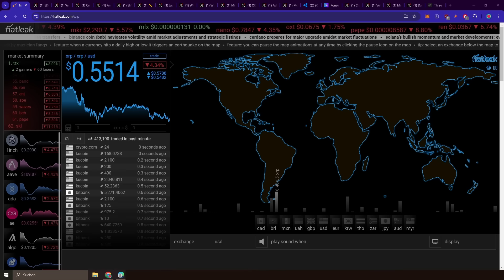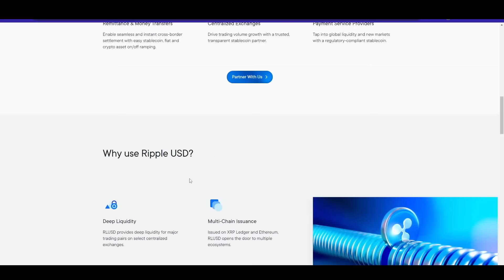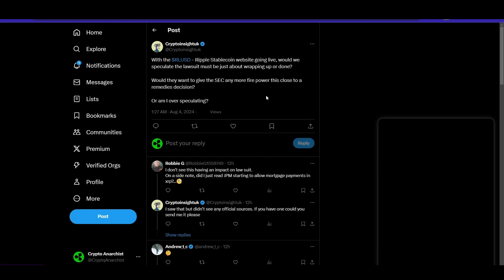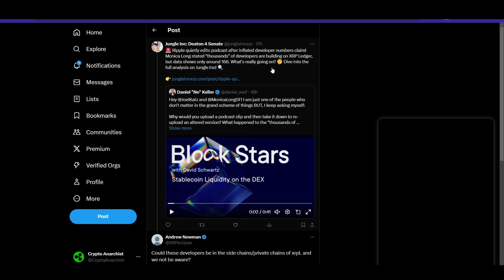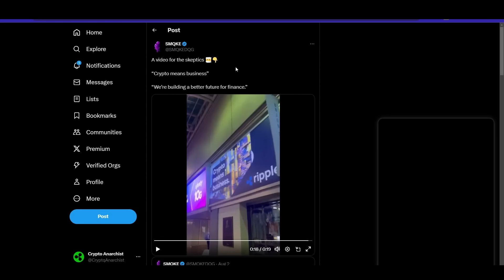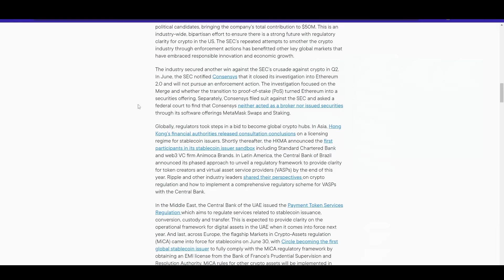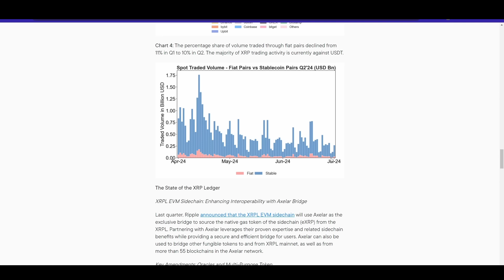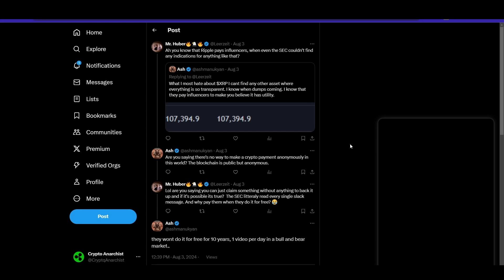XRP RIPPLE News Statement ZURÜCKGENOMMEN!! OFFIZIELLE Seite LIVE!!!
Alles rund um Kryptowährungen, Bitcoin, Altcoins & besonders XRP: Hier findest du die aktuellsten Krypto-News, Updates und unterhaltsame Inhalte!
• Altcoins im Vergleich: Die neuesten Entwicklungen und Trends
• XRP-Marktanalyse: Tägliche Analysen und Prognosen für XRP
• Kryptowährungen für Einsteiger und Profis: Tutorials und Guides für jedes Level.
• Bitcoin, Ethereum, Solana, Ripple, USDT, Wallets
• Web3, DeFi, NFT, Blockchain
• Trading, Investmentstrategien, Diversifikation
•  Wirtschaft
Unterhaltung und Bildung rund um Bitcoin, Blockchain, Kryptowährungen, Aktien, Trading, Finanzen, Investments, Diversifikation und Dezentralisierung. Tauche ein in die Welt von Yield Farming, DeFi & NFTs mit verständlichen Erklärungen auf Deutsch – ideal für Anfänger! Bleib auf dem Laufenden mit meinen persönlichen Meinungen und tiefgehenden Einblicken zu den neuesten Entwicklungen in der Krypto-Welt.
Dieses Video und seine Beschreibung können als Dauerwerbesendung betrachtet werden. Jeder Link könnte Werbung enthalten, die den Kanal unterstützt. Das Video stellt keine Anlageberatung im Sinne des WpHG oder professionelle Beratung dar. Sämtliche Inhalte dienen einzig der Information und Unterhaltung und spiegeln ausschließlich meine subjektive, persönliche Meinung wider. Die Richtigkeit, Vollständigkeit oder Aktualität der bereitgestellten Informationen wird nicht garantiert. Nutzer sind ausdrücklich aufgefordert, sich zu den Inhalten eine eigene Meinung zu bilden und ggf. professionelle Beratung aufzusuchen.
Der Handel mit Kryptowährungen ist hochspekulativ und birgt das Risiko erheblicher Verluste bis hin zum Totalverlust. Investieren Sie nur Beträge, deren Verlust Sie verkraften können. Bitte beachten Sie, dass keine Plattform vollständige Sicherheit bietet und das Risiko von Verlusten durch Hacks oder Insolvenz besteht. Es wird daher nicht empfohlen, Gelder langfristig auf Börsen zu belassen.
Die Videos auf diesem Kanal stellen keine Kaufempfehlung oder Anlageberatung dar. Ich übernehme KEINE Haftung für entstandene Gewinne oder Verluste.
XRP Wallet Adresse für Support:
rsPyVFj8W7SzBtcWmdCwK1zNpVCnCkopJf
Udemy-Kurs für ANFÄNGER & FORTGESCHRITTENE:
SEO-Keywords: XRP Krypto, Ripple Kryptowährung, XRP Preisprognose, Ripple Investition, XRP Trading, Ripple Blockchain, XRP Nachrichten, Ripple Update, XRP News Today, XRP Price Prediction, Ripple Price Prediction, XRP Arbitrage, XRP Realistic Price Prediction, XRP Price Prediction After Lawsuit, Ripple IPO Price Prediction, XRP Price Prediction 2025, XRP Psychic Prediction, XRP Community, XRP Marktprognose, Ripple Druck, XRP Preissteigerung, Ripple Strategie, Flare Networks Integration, Krypto-Investition Wallets, Bitcoin Blockchain, Bitcoin Price Prediction, Cardano Price Prediction, Polkadot Price Prediction, Altcoin Price Prediction, New Altcoins to Invest In, Why XRP is Not Going Up, Why XRP is a Bad Investment, Crypto Profits, Krypto Trading Strategien, Kryptowährung Kaufen Anleitung, Bitcoin Investitionstipps, Ethereum Updates, Altcoins vs Bitcoin, Krypto Marktanalyse, Krypto-Community, Digitale Vermögenswerte, Krypto-Investitionsmöglichkeiten, Krypto-Finanzdienstleistungen, Smart Contracts Verstehen, Kryptowährung Trends 2024, Krypto Mining für Anfänger, Beste Krypto Börsen, Krypto Sicherheitstipps, Blockchain Anwendungsfälle, Stablecoins Erklärt, Krypto Regulierungen Weltweit, Blockchain Technologie Erklärt, Mining Altcoins Dezentralisierung Smart Contracts, Blockchain-Innovationen, XRP News Today Price Prediction, Frankfurt Stock Exchange XRP, Current Cryptocurrency News, Crypto Bitcoin News, Not Financial Advice Crypto Ripple, Ripple Stablecoin vs XRP, Meta-Verse, Eco-Minimalismus, Gen AI, Sustainable Living, Virtual Reality Trends, AI Advancements, Decentralized Finance, Web3 Developments, Green Technology, Future of Blockchain, Crypto Regulations 2025, Digital Wallet Security, Non-Fungible Tokens, Metaverse Real Estate, AI in Finance, Sustainable Cryptocurrencies